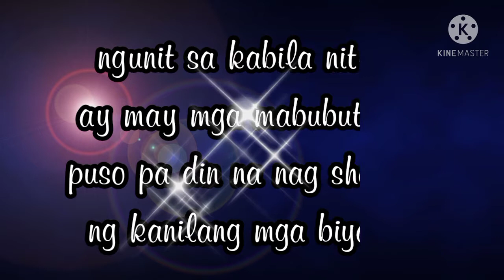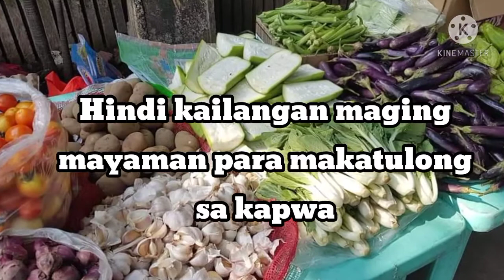COMMUNITY PANTRY NAGLABASAN SA IBA'T IBANG LUGAR SA PINAS/EMS FURTIN TV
naglabasan ngayon ang community pantry sa iba't ibang lugar sa pilipinas.kung saan pwedi kumuha ng libre iyong mga higit na nangangailangan at hikaos talaga sa buhay.
sa kabila ng krisis na ating tinamasa ngayon marami pa din talagang mga indibidwal na may mga mabubuting puso.salute sa lahat ng kabahagi ng community pantry na ito.